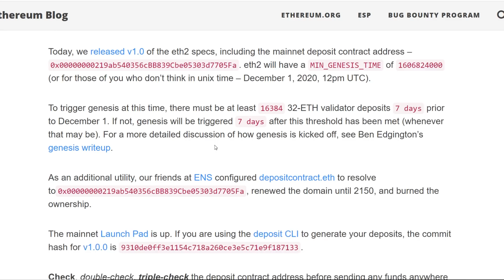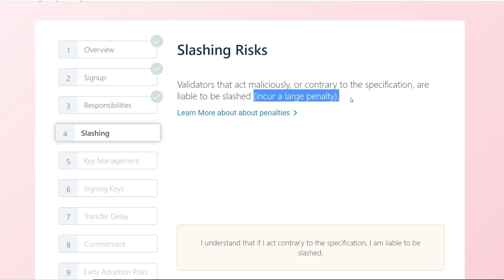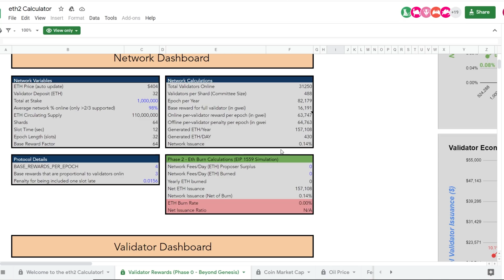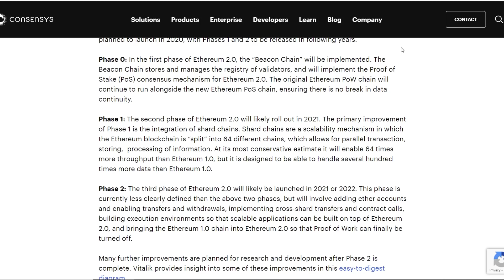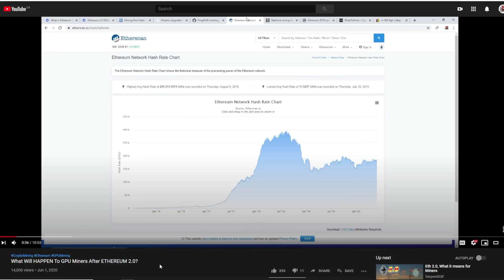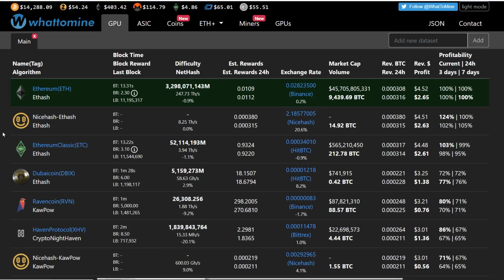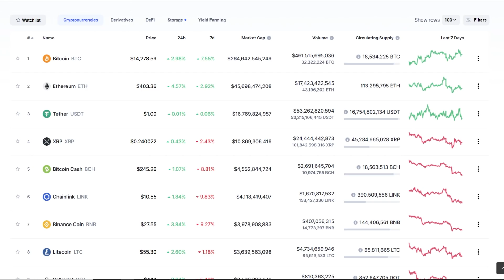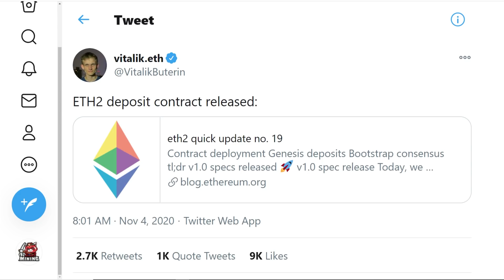Hello ETHEREUM 2.0... Bye Crypto Miners In 2 Years?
Are YOU Going to Stake 32 ETH On Something Like This?
Or Sticking With GPU Mining With This GPU

RED PANDA MINING MERCH!

Favorite GPU For Mining
Favorite PSU for Mining